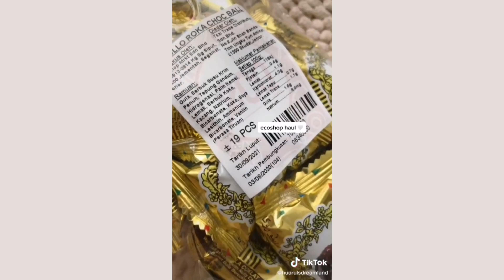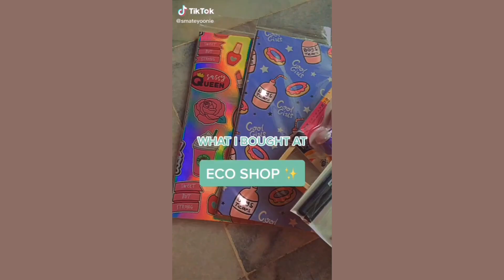eco shop 🧸 random haul part 1 | malaysia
🇲🇾 malaysia tiktok
⤷ all videos were choosen from the keyword and hashtag

⤷ daily dose - post every day

⤷ username / op :
tnhsym97_
smoochiegal
smoochiegal
whorulee
azzirarazak_
sooairy
adilaa_makeup
yoongiinanutshell
lovelylouvres
farahh_z

inspire before expired !!